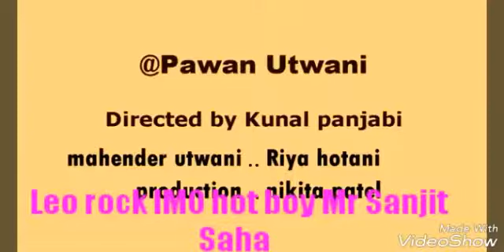CAMERA MAN SANJIT SAHA .website no 8310635159 w.c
hyderabad is apartment shooting